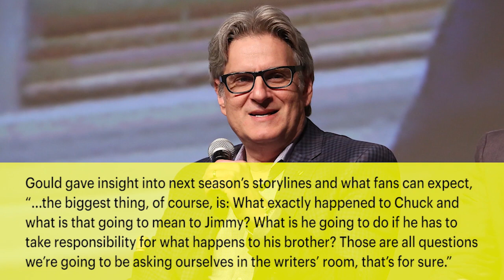Better Call Saul Finale: Creator Breaks Down Chuck McGill's Fate | News Flash | Entertainment Weekly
Chances are that you wished some form of comeuppance upon Chuck. But chances are that it wasn’t that. Chuck McGill was not exactly an easy character to like. He was priggish, self-righteous, bull-headed, and dismissive. He claimed to suffer from an allergy to electricity that prompted him to wear a space blanket around the house and to force all people who came into his orbit to surrender all electrical devices. This illness, however, was ultimately proven to him (in a public hearing) to be more mental than physical.